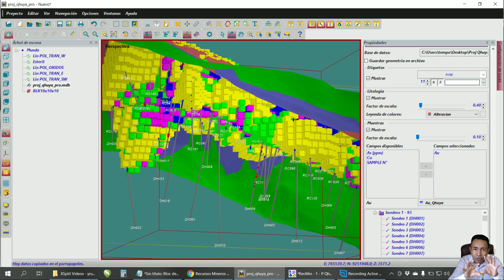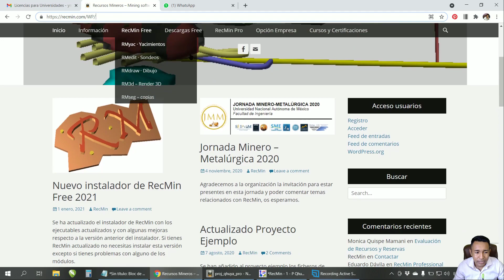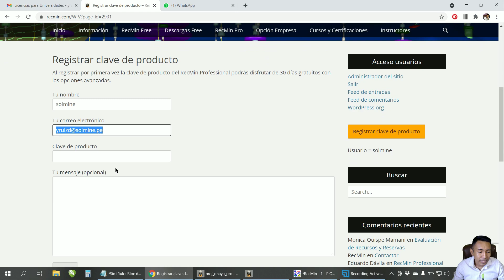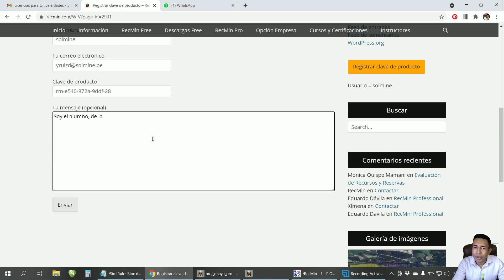Licencia de RecMin PRO para Universidades, tesistas, geólogos e ingenieros de Minas.